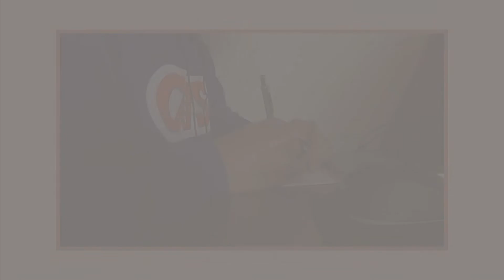sketching a layout idea (create)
my daily work is in graphic design. i sketch ideas and layouts before pushing any pixels.